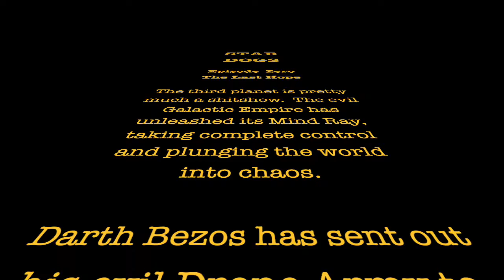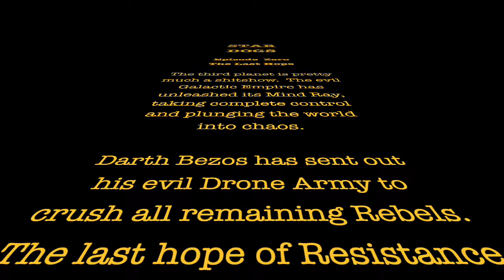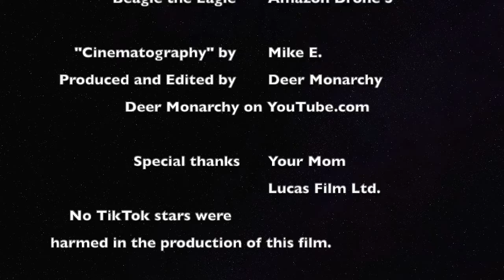Star Dogs (Episode Zero)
Star Wars Parody, The Dogs of Youtube, Instagram Models, TikTok stars and the end of days.